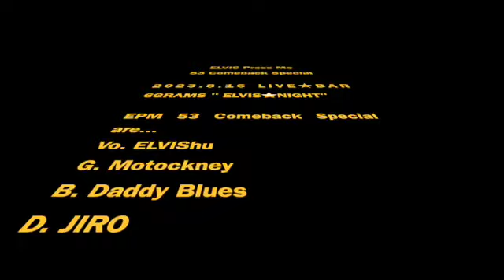【ELVIS Press Me 53 Comeback Special】SEE SEE RIDER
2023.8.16 武蔵小山　LIVE★BAR 6Grams にて、
King Of R&R ELVISを偲んで